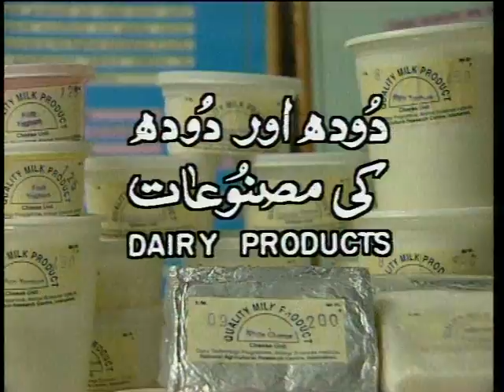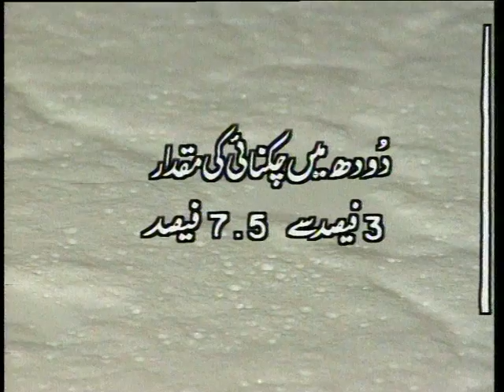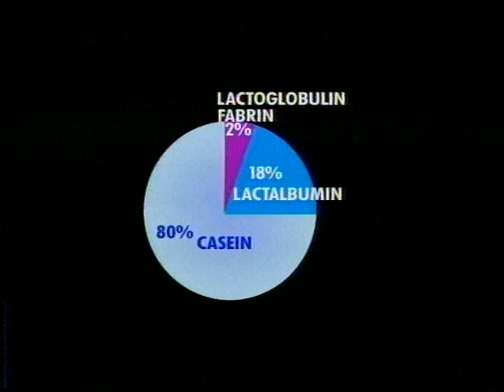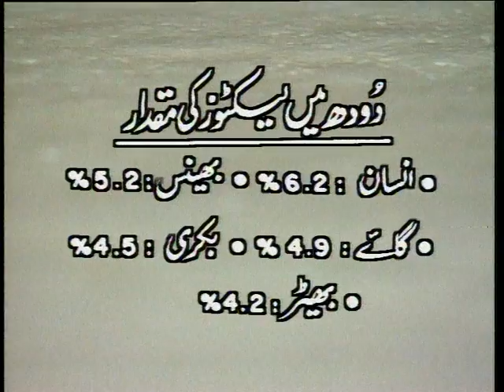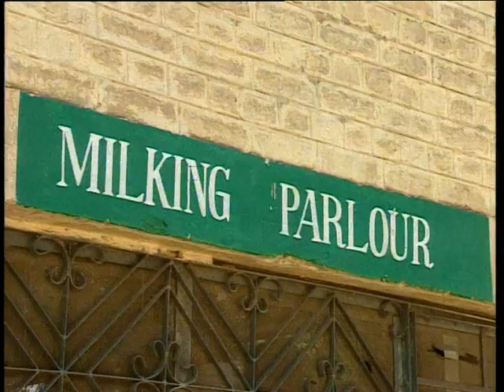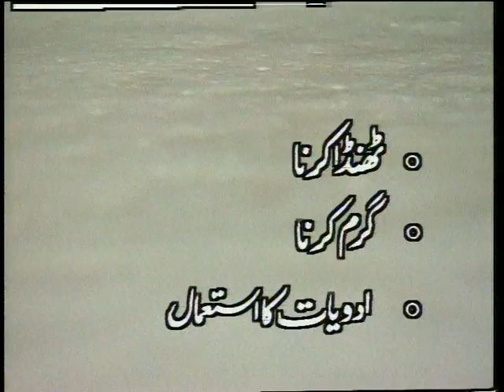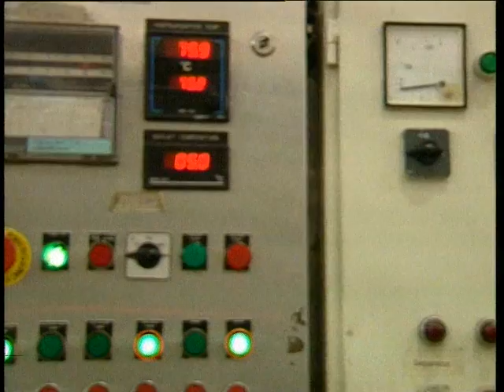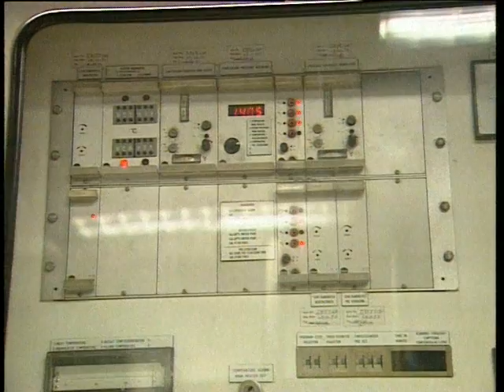AIOU FA Dairy Farming Prog 03